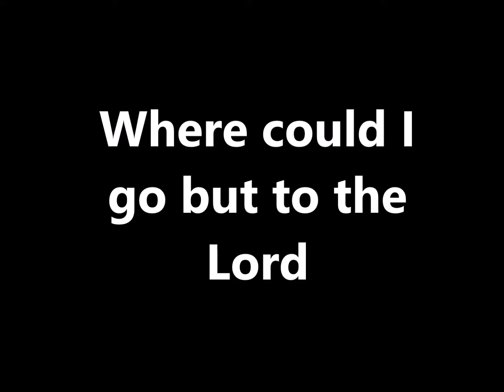Where could I go but to the Lord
The Gospel guitar of Preston "Bub" Vaughn